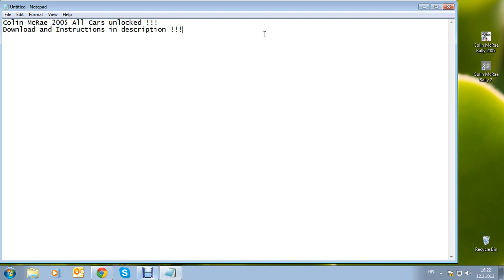Colin McRae Rally 2005 All Maps And Cars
This file must be in:
C:\Program Files\GOG.com\Colin McRae Rally 2005\SG